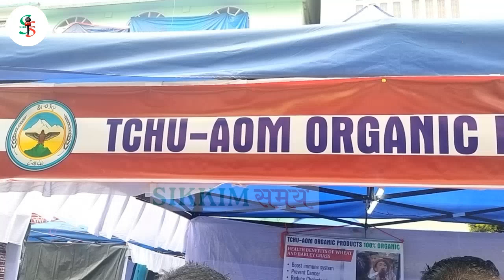टेन्डोङ ल्हो रुम्फाट उत्सव समितिका महासचिवले कार्यक्रम सफलतापूर्वक सम्पन्न भएकोमा आभार व्यक्त गरे।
टेन्डोङ ल्हो रुम्फाट उत्सव समिति २०२४ का महासचिव लोपजाङ छोपेल लेप्चाले कार्यक्रम सफलतापूर्वक सम्पन्न भएकोमा सबैलाई आभार व्यक्त गरे।